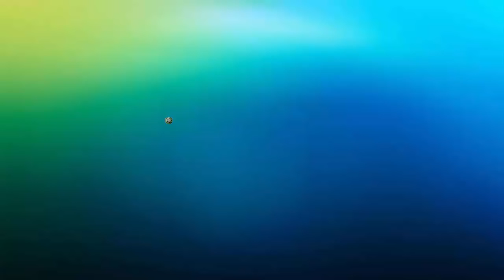DERRUBAMOS UM GIGANTE ??? - FIFA 17 Modo Carreira #40 [XBOX 360]